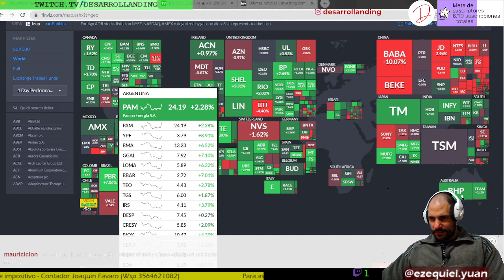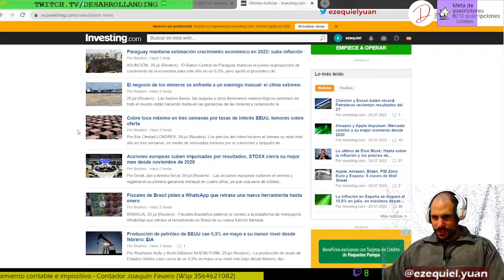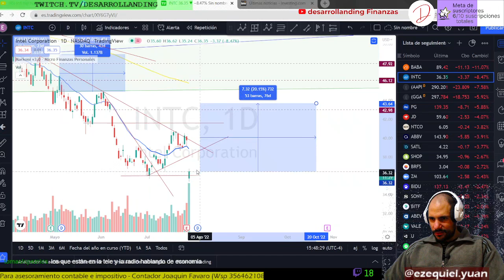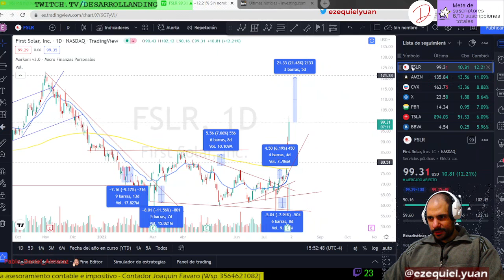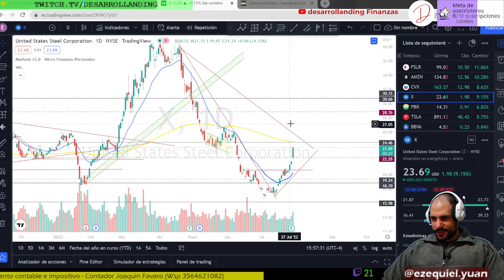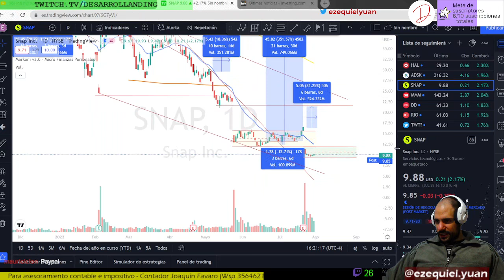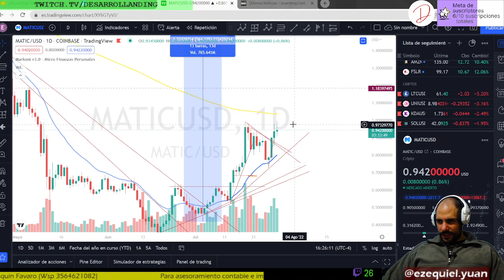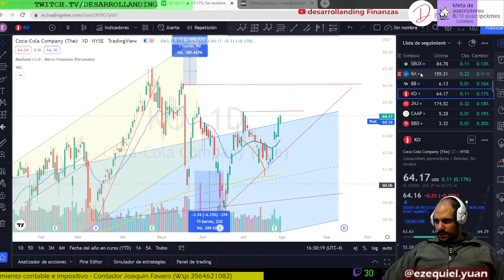BALANCES PETROLERAS y TODO SUBE menos el ccl - ANALISIS TECNICO ACCIONES y CRIPTOMONEDAS